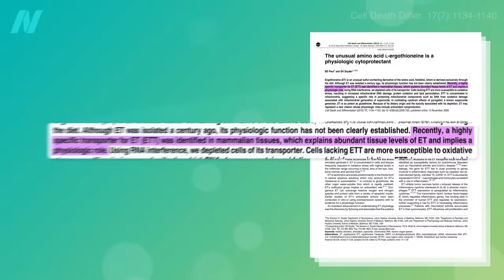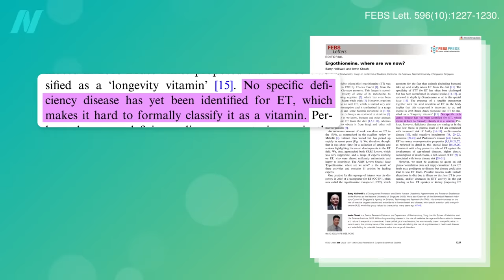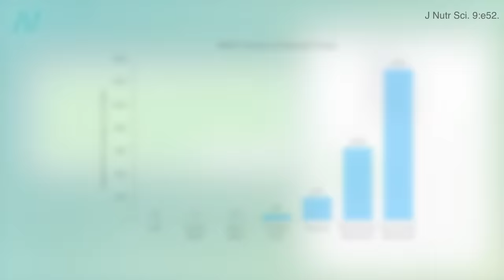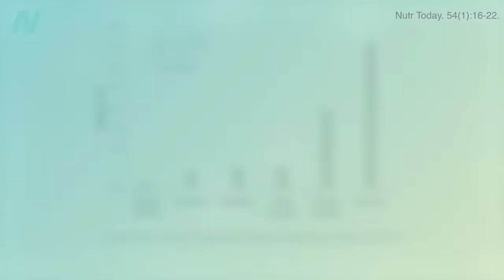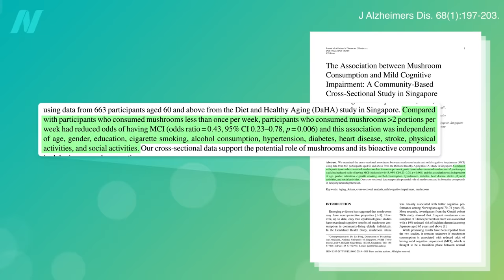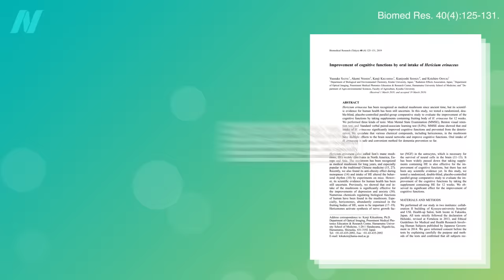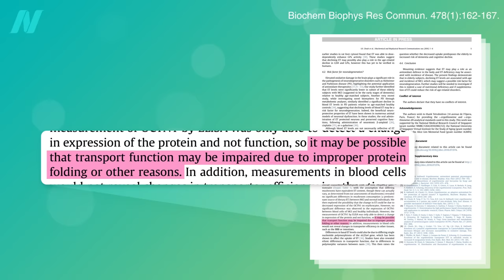Dietary Sources of the “Longevity Vitamin” Ergothioneine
What are the benefits of ergothioneine for longevity? It may be even more important to include mushrooms (or tempeh) in our diet as we age.

Note that unlike oyster mushrooms, white, crimini, portobello, shiitake, and morel mushrooms should not be eaten raw. I have a video coming out about this but wanted to give everyone a heads up.

For more on the mushroom-cancer connection, see Medicinal Mushrooms for Cancer Survival

I mentioned I may add mushrooms to my Daily Dozen checklist. You can learn all about the original checklist in my book How Not to Die

Have a question about this video? and someone on the NutritionFacts.org team will try to answer it.

Want to get a list of links to all the scientific sources used in this video? You’ll also find a transcript and acknowledgements for the video, my blog and speaking tour schedule, and an easy way to search (by translated language even) through our videos spanning more than 2,000 health topics.